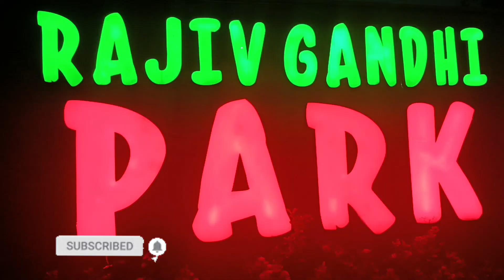Beautiful Evening With Family // Family Time // Park లో పిల్లలతో సరదాగా